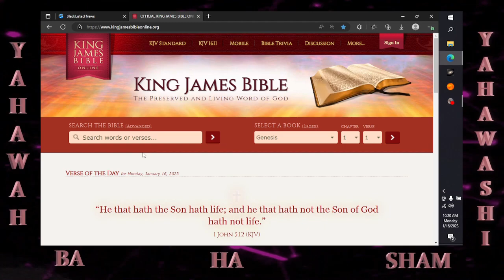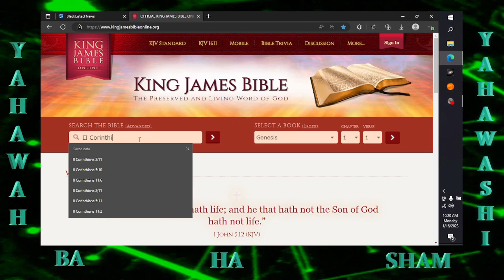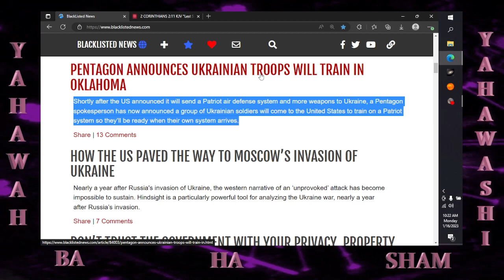It's going down # 368 Ukrainian soldiers to train in Oklahoma